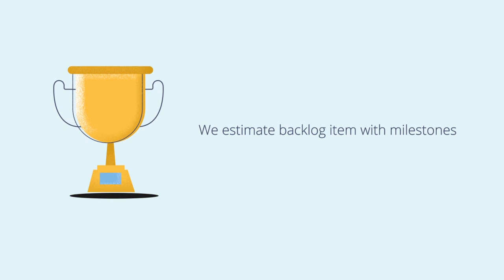Effective Backlog Grooming Session - Better Agile Processes - Ray Busines Technologies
Effective Backlog Grooming Sessions
Frustration with Scrum is the Sprint Planning Meeting?
We make it both shorter and effective
We write detailed user stories with Pre & Post conditions, Flow, Validations and messages
We Break down long user stories (epics)
We Improve user stories that are poorly written
We estimate backlog item with milestones
We give detailed rationale and add acceptance criteria
If you need Agile Project Implementations, Trust the 10 Years of experience